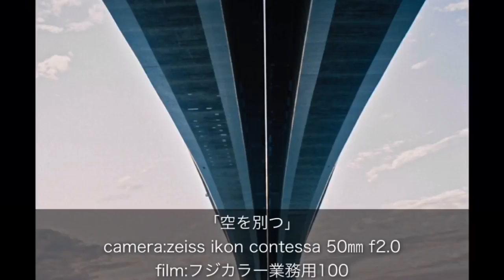ニコンF90Xに、ZOOM NIKKOR 43-86を付けて写真撮りました😊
かつてのハイアマチュア機、ニコンF90Xと、有名なズームレンズ43-86を付けて、コダックのトライXで撮影しました。オールドレンズらしくクセのある描写でしたが、なかなか楽しめる組み合わせです😊